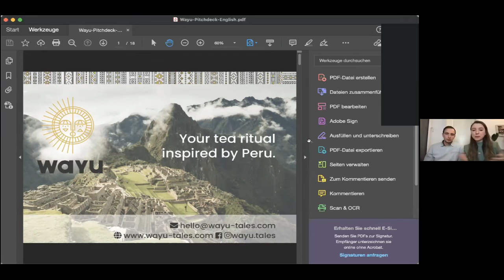#88 - Tee aus Peru - Wayu Tales mit Gonzalo Agusti ⎢podcast Peru Kongress 2022 - Teil 8 von 10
Der Name “Wayu” basiert auf Geschichten der Inka, geprägt von der Verbindung zwischen Gottheiten, Menschen und Natur. Die Teemischungen von Wayu Tales sind Insprationen von uralten schamanischen Rezepten.

Liebe Peru-Freunde und Kunden,

seit 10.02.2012 sind wir die Brücke zwischen Peru und Deutschland. Als #1 Firma in Deutschland mit Fokus auf Peru fördern wir mit Seminaren, Coachings und Beratung auf Deutsch und Spanisch die Wirtschaftsbeziehungen zwischen Peru und Deutschland.

Herzlich Willkommen zum Peru-Kongress

Holger Ehrsam

PS: Alle Vorträge findest du auf unseren Youtube Kanal oder bei spotify oder iTunes

Peru-Kongress – das Programm

19:00 Uhr (1.00 pm Peru): Ankommen der Teilnehmer

19:10 Uhr (1.10 pm Peru): Pisco mixen mit Andrea Babilon, Mitgründerin des Travel Dinners – ein Koch-Online-Event jeden ersten Freitag im Monat. Anmeldung

19:20 Uhr (1.20 pm Peru): Holger Ehrsam, Begrüßung und Brindis

19:30 Uhr (1.30 pm Peru): Gycs Gordon, Direktor, PromPerú Büro Hamburg

Das Wirtschafts- und Handelsbüro mit Sitz in Hamburg steht als Auslandsvertretung der peruanischen Kommission für Export- und Tourismusförderung (PROMPERU) seit 2014 der deutschen Wirtschaft mit Rat und Tat zur Seite. Homepage

19:40 Uhr (1.40 pm Peru): Cesar Vargas, Gesellschafter QARWA, Lima/Heidelberg

Qarwa, que significa “llama” en quechua, es un nuevo proyecto peruano que introduce los colores de telares peruanos en la ropa del día a día. Homepage

19:50 Uhr (1.50 pm Peru): Alcides Benavente Ponce, Lateinamerikansiches akademisches Kulturzentrum (LAK), Wien

El Centro Académico y Cultural Latinoamericano en Austria LAK promueve desde 2016 Latinoamérica en el campo de la investigación académica y cultural, así como el fomento de Social Business y relaciones comerciales. Homepage

20:00 Uhr (2.00 pm Peru): Hannah Lambeck, Freudebotschafterin, Köln

Hannah sorgt mit Freude, Pragmatismus und Herzlichkeit dafür, dass du deinen persönlichen Weg zu mehr Zufriedenheit im Leben gehst. In ihren JoySessions bekommst du Impulse, die Möglichkeit dich auszutauschen, sowie Tipps für den Alltag. Homepage

20:10 Uhr (2.10 pm Peru): Rosanna Antognetti, Bloggerin Superfoods, Wunstorf

Rosanna Antognetti ist die 1. peruanische Superfood-Bloggerin in Deutschland. Sie gibt ihr Wissen und ihre persönliche Erfahrung weiter, damit noch mehr Menschen von der Reichhaltigkeit der Superfoods aus Peru erfahren. Homepage

20:20 Uhr (2.20 pm Peru): Pause

20:30 Uhr (2.30 pm Peru): Heike Otten, Schmuckdesignerin, Oceana by Heike Otten, Lima

Heike Otten hace palpable el vivir la belleza del mar y convierto a las mujeres en misteriosas diosas del océano. Sus joyas inusuales, sobresalientes y únicas capturan la belleza y diversidad del océano. Homepage

20:40 Uhr (2.40 pm Peru): Antje Wandelt, Geschäftsführerin, AHK Peru (Deutsch-Peruanische Industrie- und Handelskammer)

Die AHK Peru wurde 1968 von Geschäftsleuten gegründet. Mit mehr als 300 Mitgliedern ist sie die größte europäische binationale Kammer Perus und eine bedeutende Plattform für den Handels-austausch und den Transfer von Technologie und Know-How. Homepage

20:50 Uhr (2.50 pm Peru): Gonzalo Agusti, Co-Gesellschafter, Wayu Tales, Aachen

Der Name “Wayu” basiert auf Geschichten der Inka, geprägt von der Verbindung zwischen Gottheiten, Menschen und Natur. Die Teemischungen von Wayu Tales sind Insprationen von uralten schamanischen Rezepten. Homepage

21:00 (3.00 pm Peru): Zeus Oropeza, Geschäftsführender Gesellschafter digitalconekting, Lima

Digital Conekting es una empresa con profesionales jóvenes altamente calificados para la transformación digital en el mundo empresarial, automatizan procesos para escalar y conectar campañas digitales. Homepage

21:10 (3.10 pm Peru): Andrea Babilon, Mitinhaberin Querido Mundo Reisen, Köln

Querido Mundo ist dein deutschsprachiger Lateinamerika-Reiseveranstalter. Es steht für eine top organisierte Reise mit viel individueller Freiheit und Spaß! Und natürlich mit einem ordentlichen Schuss Wohlfühlfaktor! Homepage